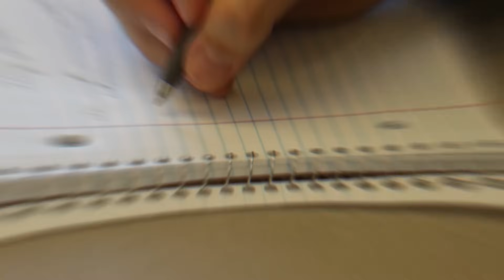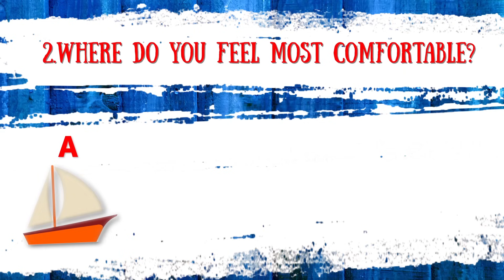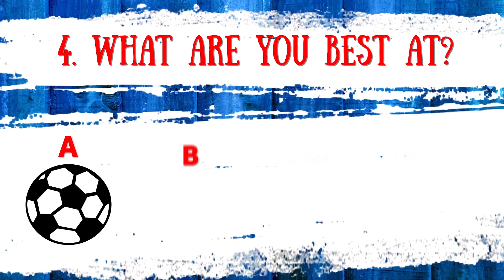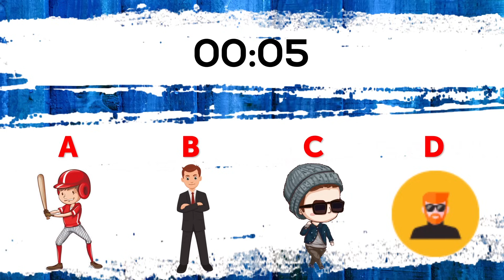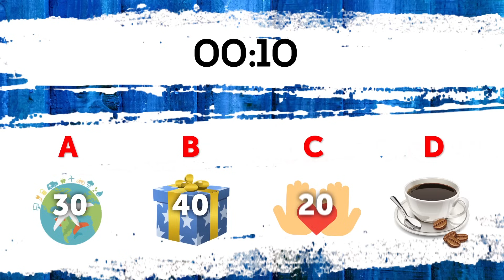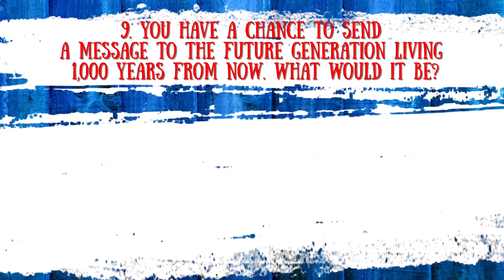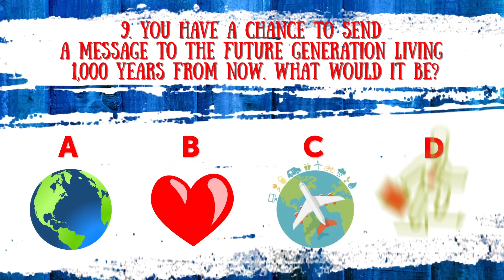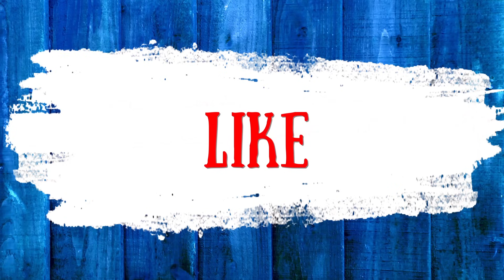What's Your True Spirit Animal? Personality Test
At times we all get surprised at what we just said or did, as if there was some hidden force leading us. What is that hidden power? It might be your soul animal. You wanna know what yours is? Then take this fun test to find it out!

TIMESTAMPS:
Pick a color you like most of all. 0:56
Where do you feel most comfortable? 1:38
What’s your favorite food? 2:21
What are you best at? 3:00
Are you a good team player? 3:46
What’s your biggest fear? 4:29
You just won a million dollars in the lottery! What do you do with it? 5:20
You’re trapped on a desert island with a group of people. What’s your role in this situation? 6:04
You have a chance to send a message to the future generation. What would it be? 6:46
If you could teleport anywhere in the world right now, where would you go? 7:40

SUMMARY:
- If your final score is 100 to 170 points, your spirit animal is a Wolf. Wild, free, and independent, you’re the lone wolf type that doesn’t stick with the pack.
- If you scored 180 to 250 points, there’s a Panther hiding deep down in your soul. You have some extraordinary skills and potential.
- If you ended up with 260 to 330 points, then your spirit animal is a Giraffe. You’re nothing like the others.
- Finally, if you got 330 to 400 points, you’d be a Bear in the animal world. Some people make others feel happy and warm, and you’re definitely one of those individuals.